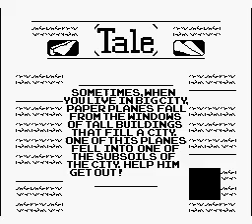NES Longplay [3849] The Paper Plane